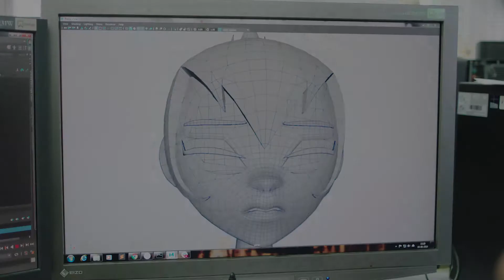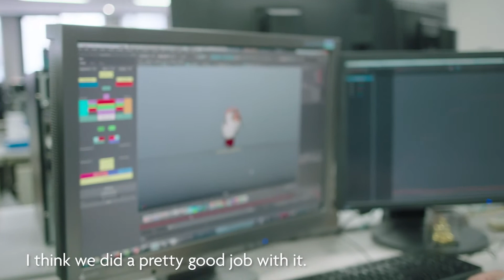Samurai Jack: Battle Through Time - studio SoleiL od środka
Poznaj kulisy tworzenia Samurai Jack: Battle Through Time od japońskiego studia SoleiL. Gra dostępna jest od 21 sierpnia 2020 roku na konsolach PlayStation 4, Xbox One i Nintendo Switch. Oraz na platformach Windows PC, iPhone, iPad, Apple TV i Mac poprzez Apple Arcade.